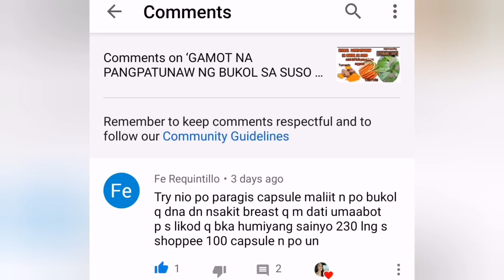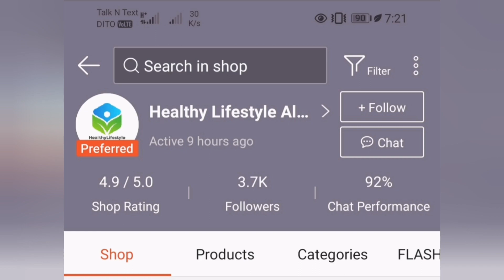PARAGIS CAPSULE PARA SA BUKOL Sa KATAWAN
Recommended ng isang viewers na pangpatunaw raw ng bukol sa suso, kaya sinubukan ko kaagad. Sana effective saakin.